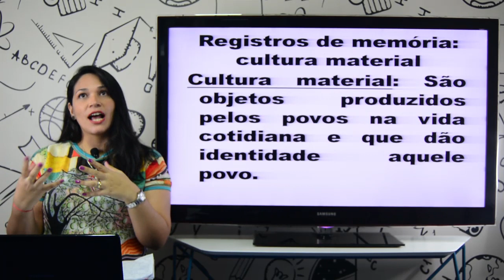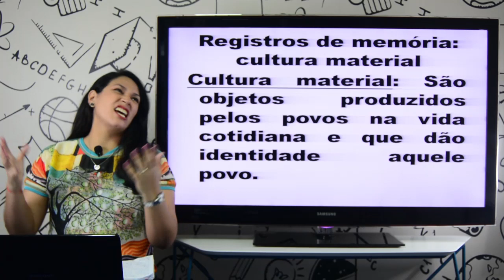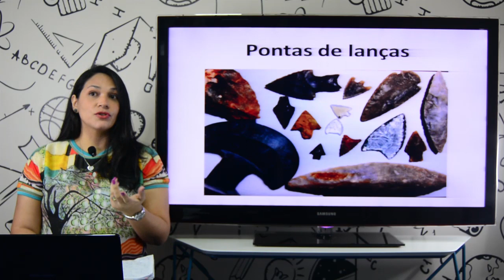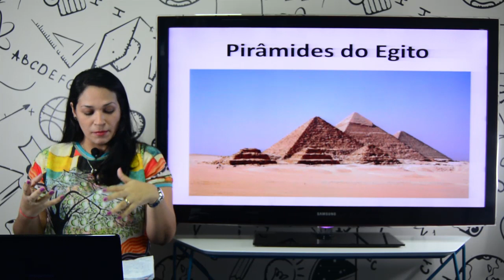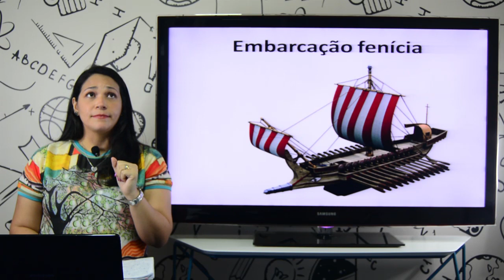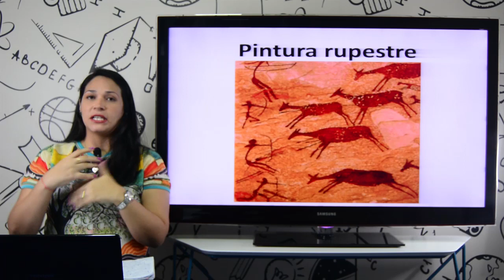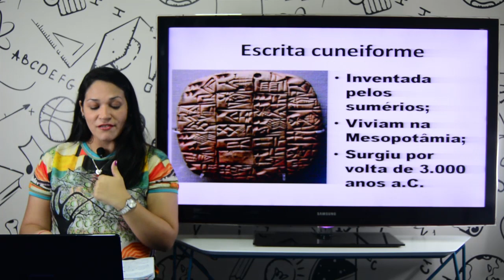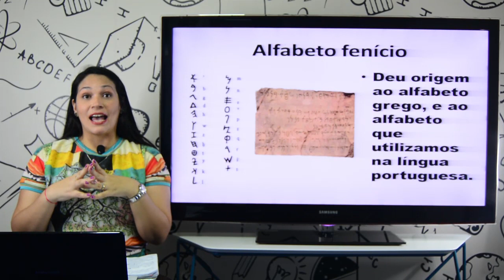Aula 5º ano - História - 20.04